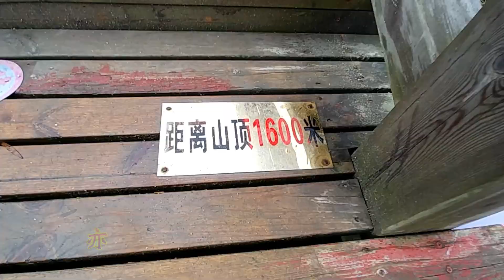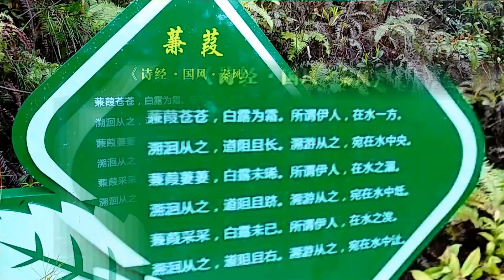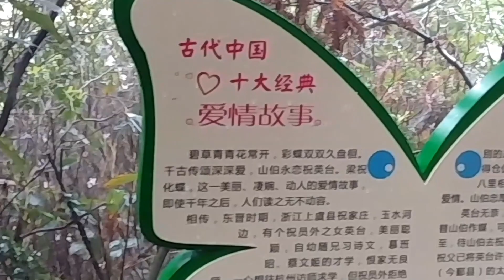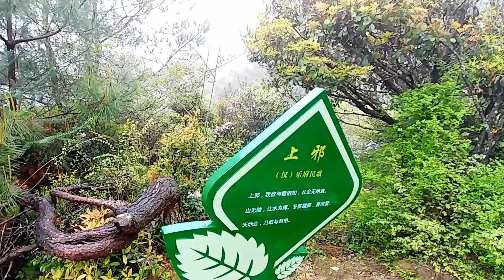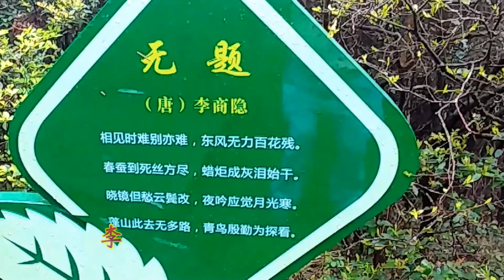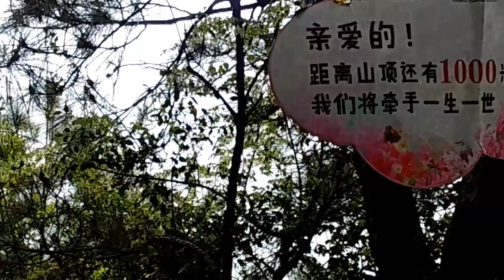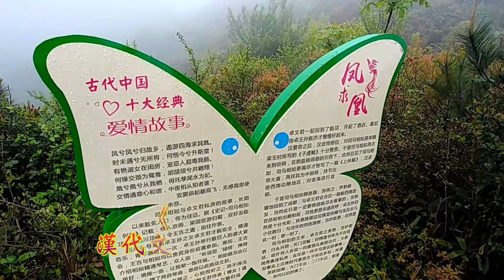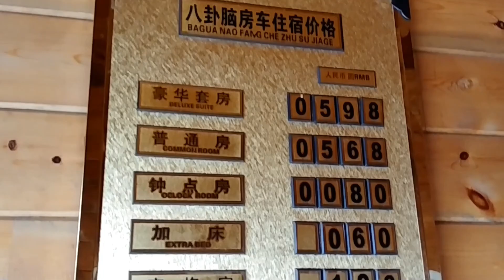江西石城縣八卦腦山萬畝高山野生杜鵑 (粵語現場解述) 2019 Baguanao Scenic Area, Shicheng, Ganzhou, Jiangxi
在距江西省石城縣33公里的高田鎮八卦腦，發現世界罕見萬畝高山野生杜鵑花。杜鵑花又稱映山紅，據國內資深專家介紹，如此大面積的高山野生杜鵑，實乃中國甚至世界所罕見，堪稱一大奇觀，旅遊前景不可限量。據悉，高山野生杜鵑盛花期從4月至6月，可以延長至10月。距縣城33公里，占地面積33.63平方公里，海拔1314米，相傳兩人如果能從山腳堅持登到山頂，意味著兩人可以一生一世在一起。八卦腦的萬畝天然草場，是典型的高山草甸，寬廣遼闊，古木林立，風光無限。特別是每年4-6月份，草場周邊成片的百年野生杜鵑花盛開，奼紫嫣紅。這時的八卦腦成了花的世界、草的海洋，綠意盎然，美不勝收。過去由於交通不便，此地杜鵑花鮮為人知。據了解，如此大面積的高山野生杜鵑，純原生態景觀，實屬罕見。過去由於交通不便，此地杜鵑花鮮為人知，人跡罕至。當地政府正著手進行深度開發，將其作為旅遊扶貧的重要抓手。